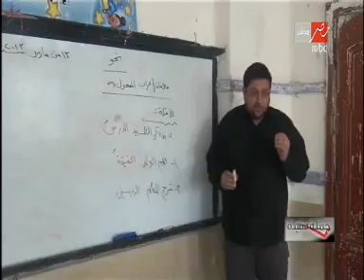عودة الحياة والدراسة فى بورسعيد